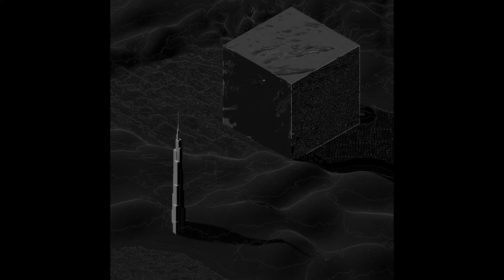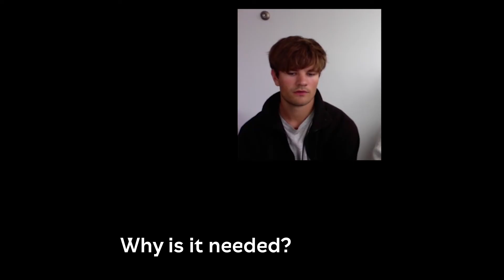Nomination of the week: Lavaforming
What if future buildings are built by something that terrifies us? 🌋 Introducing Lavaforming: a speculative design project proposing using magma to build the cities of tomorrow.

Other than abandoning traditional polluting building materials such as concrete and steel, this nomination of the week for indexaward2023 is also a proposal for a more fair and inclusive construction method that prioritises community, not profit.

Arnhildur Palmadottir, Architect and owner of s. ap arkitektar and Arnar Skarphéðinsson, Architect BA are the minds behind Lavaforming, which proposes three ideas to start building with magma. Watch the video to learn how and discover a fun fact about our two designers!

And speaking of fun facts… in 2012, Iceland, where sap arkitektar resides, voted on a new constitution written by the people. It stated that natural resources stemming from a certain depth below the ground should be owned by the people. The constitution was never implemented, but it would allow a city made by Lavaforming to be owned by the community!

Remember, you can always nominate your or someone else’s design for an Index Award